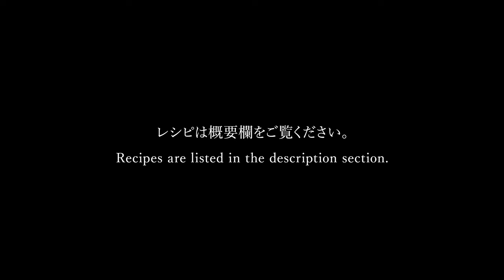Manabu Ito (Mixology Heritage) / Inner Steve Cosmopolitan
▼Cocktail Name / Inner Steve Cosmopolitan

Recipe
・Maker's Mark 46　35ml
・Innasteave Cointreau (*) 　15ml
・Cranberry juice 　20ml
・Lime juice and lemon juice blend 10ml　(7ml lime juice, 3ml lemon juice)
・Garnish: Passion fruit, sliced and cut into slices *

How to make Inner Steve Cointreau
・Cointreau  350ml
・Dry mango  20g
・Dried rambutan  10g
・Fresh passion fruit

Put all ingredients in a vacuum bag and infuse in hot water at 50°C for 1 hour in an ANOVA (low temperature cooker). Infuse and strain in the refrigerator for 2 days.

1. Pour all ingredients except garnish into a shaker, add ice from an ice machine (not in quantity) and shake.
2.Pour into a sour glass while straining the ice chips through a strainer. Add one ice cube and float the passion fruit on top.